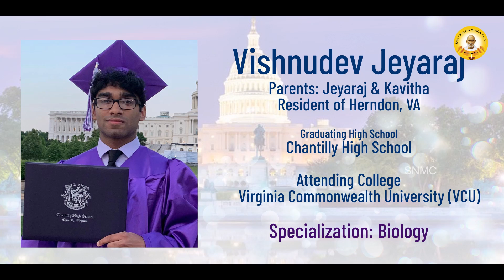SNMC Washington DC | Snehathanal 2020 | Honoring 2020 Graduates